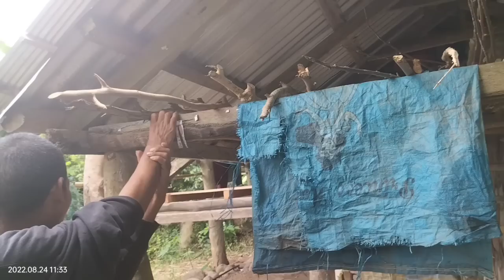KUYA NESTOR MAY NAKITA SA TAAS